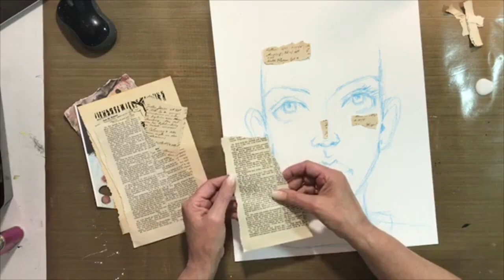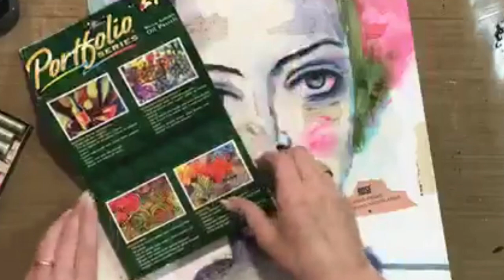ART JOURNALING - MIXED MEDIA PORTAIT - PETRA STEIN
♥ Hello everyone,
Im am back with another video for you guys. This was also a fb live and i did edit it so it wouldn't be that long. Have fun!

4AQJkV0hFRwPjh4

I love to bring free content to all my art friends, my community and everyone else... So if you want to support me as an artist you can, here is my Paypal email:

XOXO
Petra